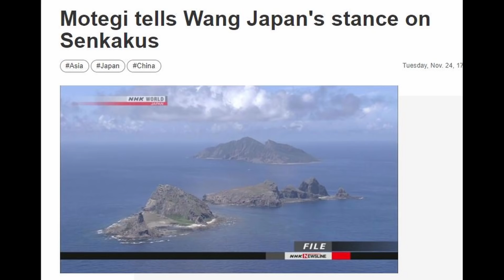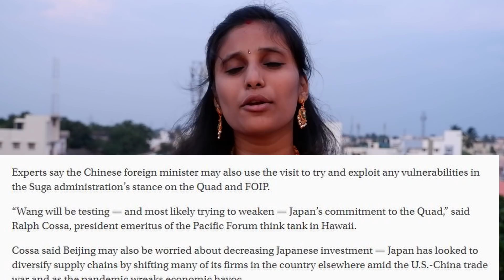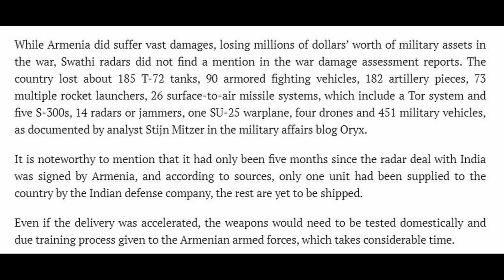ஜப்பானிடம் வாங்கி கட்டிக்கொண்ட சீனா | Wangyi visit to Japan